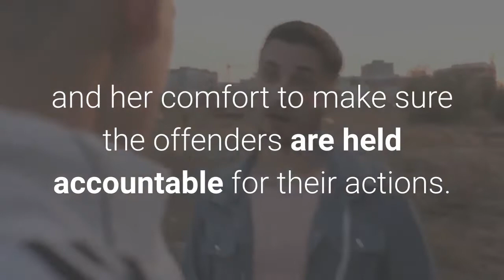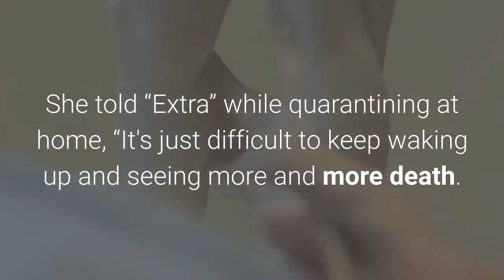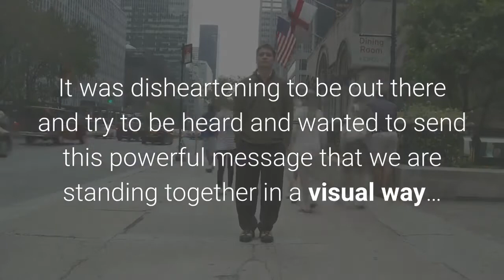Reality Star Porsha Williams Arrested at Breonna Taylor Protest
On Tuesday, “The Real Housewives of Atlanta” star Porsha Williams was arrested after taking part in a Breonna Taylor protest in Louisville, Kentucky. TMZ reports Williams was handcuffed and taken away during a demonstration outside the home of Kentucky Attorney General Daniel Cameron, who has not yet filed criminal charges against the Louisville cops involved in Taylor’s killing. The Louisville PD told the outlet that protesters were arrested for trespassing on Cameron’s property. They said that 87 people were arrested and charged “due to their refusal to leave the property and their attempts to influence the decision of the Attorney General with their actions.''Porsha's sister Lauren posted a video of her arrest on Instagram. Lauren praised Porsha, writing, ''She has always been fearless. You mess with her people, you mess with her. She takes the case of breonnataylor personally and she’s sacrificing work, time with her loved ones, and her comfort to make sure the offenders are held accountable for their actions. This is her passion, this is her purpose. God please protect them.''A month before her arrest, Williams was overcome with emotion while discussing racism and police brutality. She told “Extra” while quarantining at home, “It's just difficult to keep waking up and seeing more and more death. More Black people being killed and even more and more white people being mistreated at the protests. It's just hard to wake up and see what we're dealing with.”Porsha said her daughter is part of the driving force to fight for change, explaining, “When I see my daughter, it's just like... 'I'm gonna fight. I'm gonna push.' I don't want her to have to deal with this. I don't want anyone to have to deal with this, honestly.”Williams took to social media to detail how she and the crowd she was in were tear-gassed by police on the frontlines of an Atlanta protest. She reflected, “That was just awful. It really was… It was disheartening to be out there and try to be heard and wanted to send this powerful message that we are standing together in a visual way… And to be gassed felt like I was being silenced.”The reality star, who has been active with Black Lives Matter in both the cases of Breonna Taylor and George Floyd, vowed to keep fighting, emphasizing, “It was tough for me to go back out there after that. It was a bit traumatizing. But I'll tell you what it really taught me is that protesting is a real thing… You are definitely putting your life on the line.”“I am a Black woman and I'm always gonna be proud of that,” Williams continued. “And I'm always going to stand… with my people against injustice.”